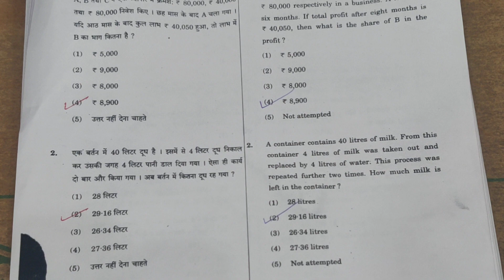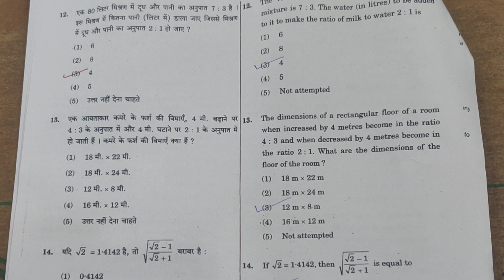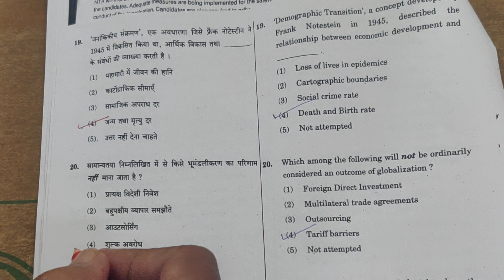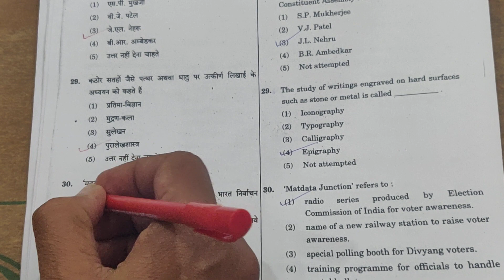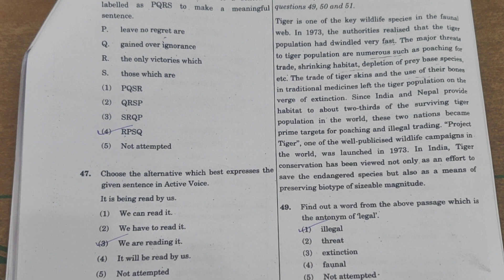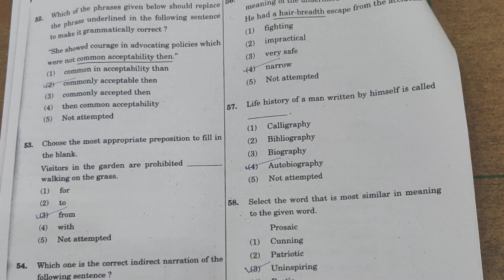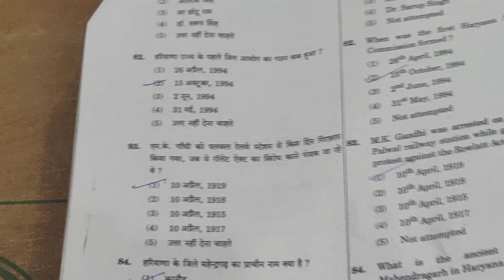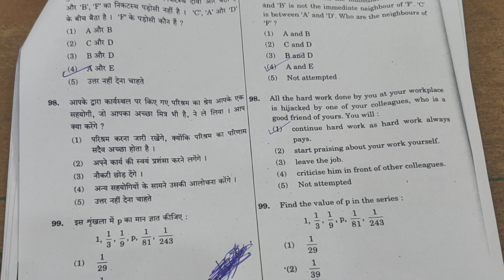Haryana CET Exam 5 November Evening Shift Answer Key Complete Paper Solved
Haryana CET Exam 5 November 2022 Complete Paper Solved